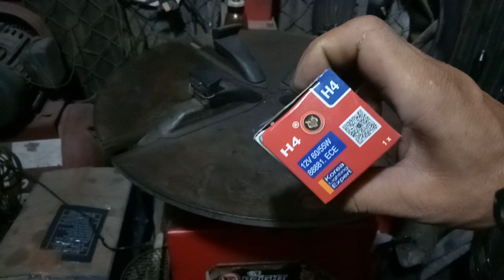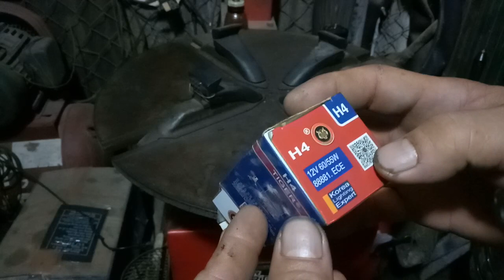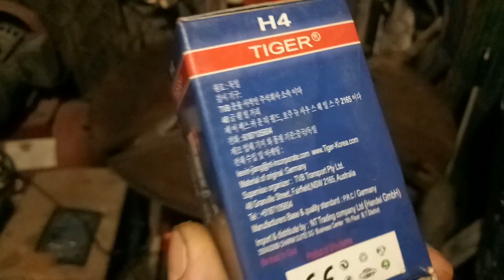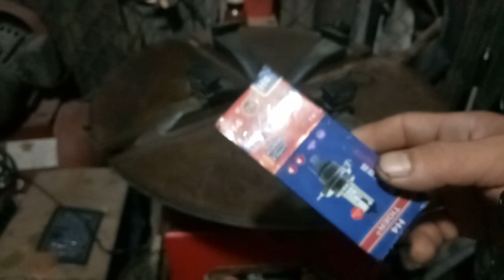Sáng choá mắt luôn, không lo hỏng bóng.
Giới thiệu cho các bạn một loại bóng đèn dành cho xe gắn máy sáng mà bền.